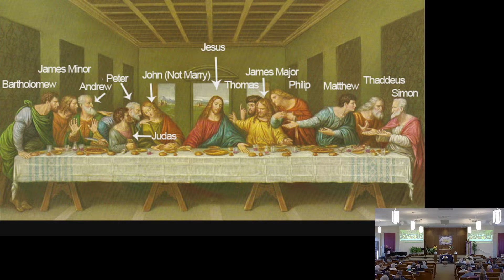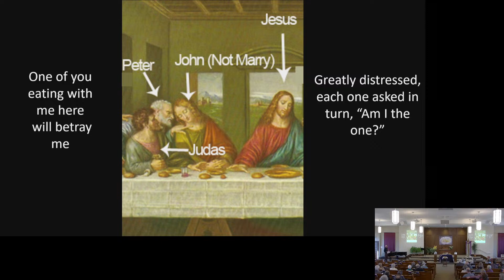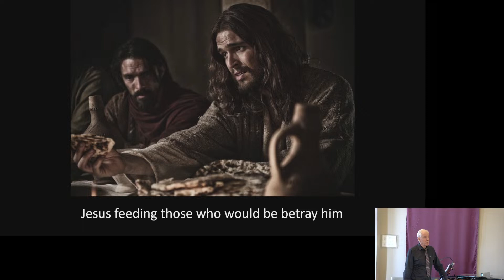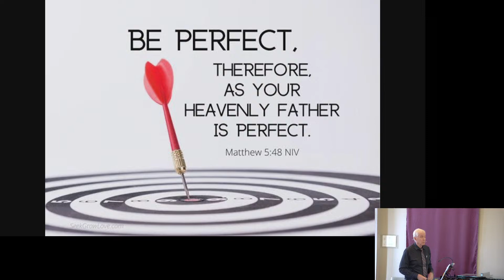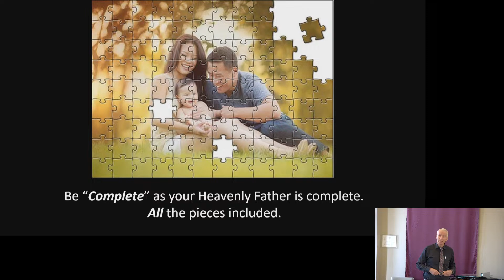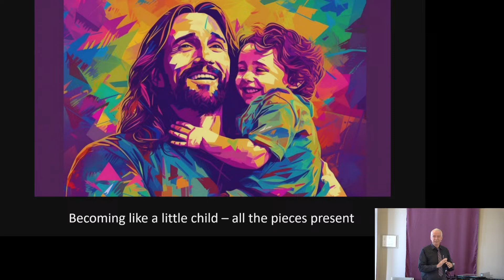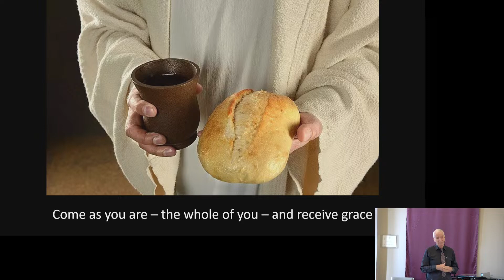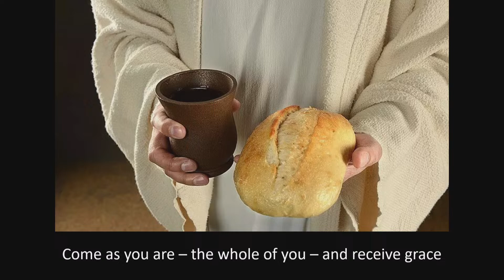St. Jacobs Mennonite Church | March 24, 2024 | Worship Service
Fight Like Jesus: How Jesus Waged Peace Throughout Holy Week
Jesus Breaks Bread: This is My Body Given for You
Worship Leader: Charles Kruger
Meditation & Congregational Prayer: Don Penner
Pianist: Stephanie Kramer
Song Leader: Kristen Penner
Audio and Video: Larry Shantz